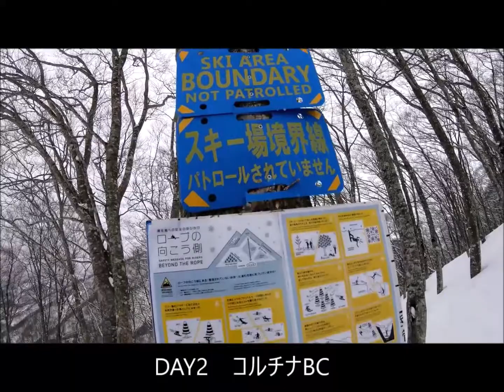Backcountry Japan２０１９ BEST ２